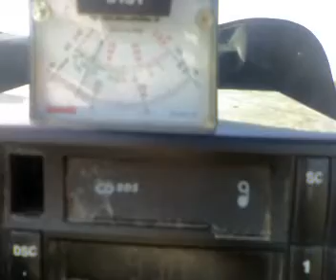dx pirat din sudul romaniei - posibil mihai bravu - prundu